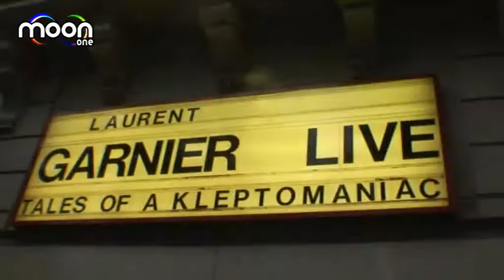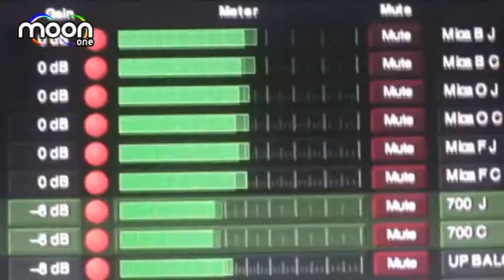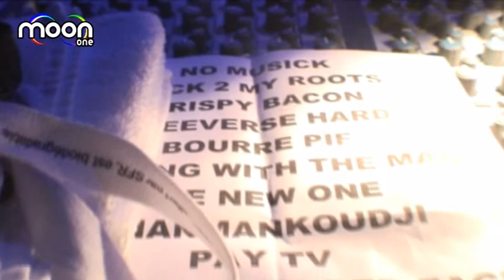Itw - Laurent Garnier - Tales Of A Kleptomaniac